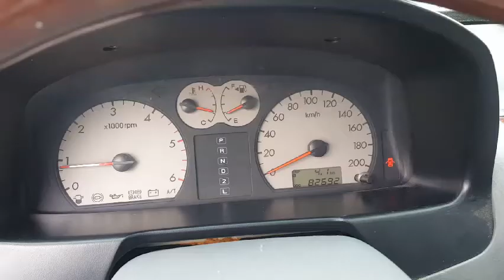FB: KOREAN CARS/TERRACAN 2005Y VIN 4519/SUNROOF/NAVIGATION